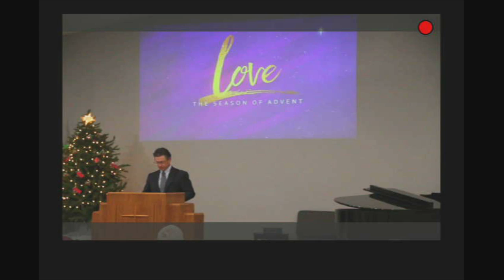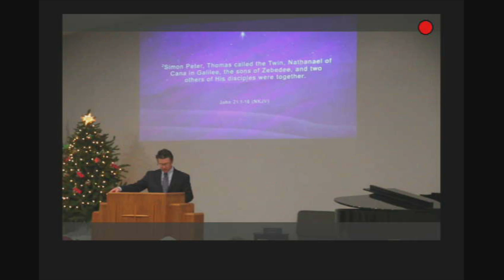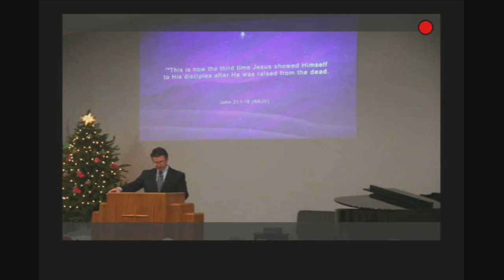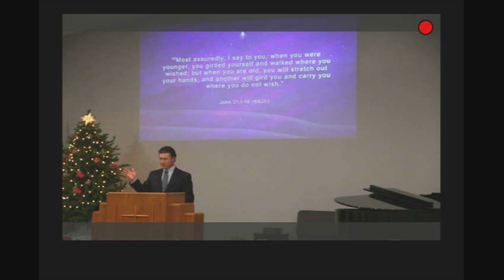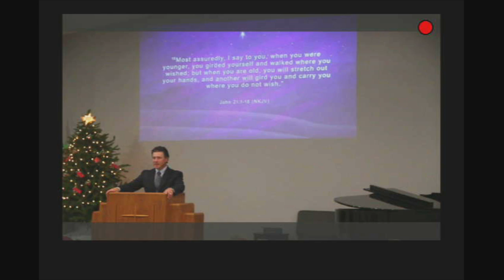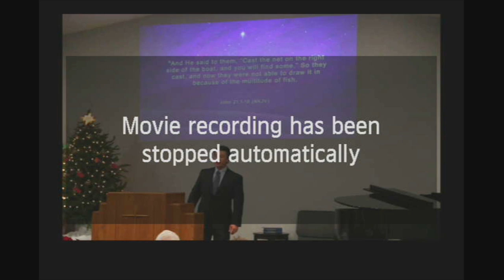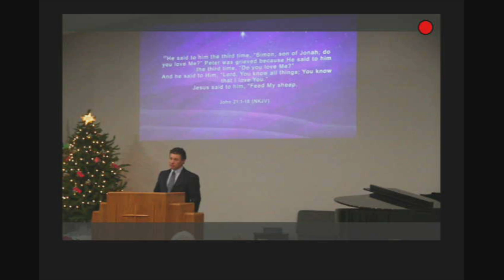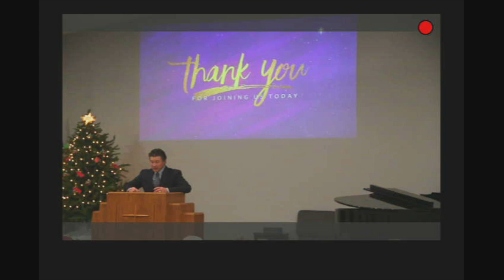11/29/2020 PM Bro Bryant Harris